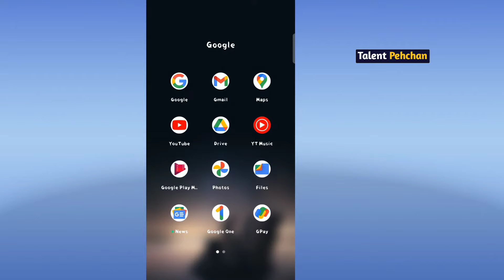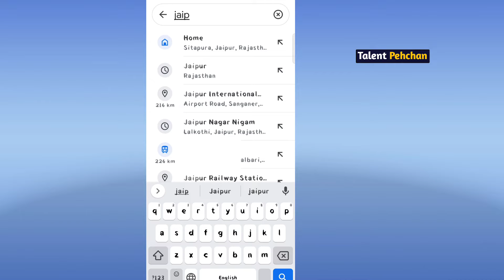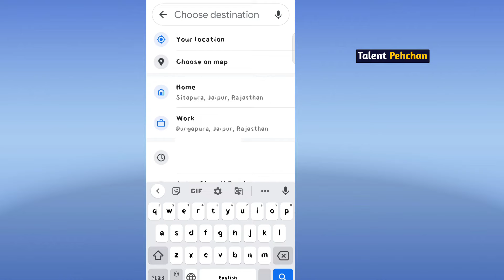Google Map Par Apna Exam Centre Kaise Dekhe / Centre Kaise Dekhe / google map kaise use karte hai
center code se location kaise pata kare,
exam center kaise dekhe,
exam centre code se kaise pata kare,
exam centre kaise check karen,
centre code se school kaise pata kare,
centre kaise check kare,
centre kaise check karen,
centre kaise pata karen,
exam centre code kya hota hai,
exam centre kaise check kare,
school code se location kaise pata kare,
board centre kaise pata kare,
map kaise dekhe,
apna exam,
centre kaise pata kare,
map par location kaise dekhe,
centre kaise dekhen,
centre code se college kaise pata kare,
exam centre kaise pata karen,

google map,
google map kaise use karte hai,
google maps,

Examination centre kaise dekhe,
सेंटर कैसे चेक करें,
centre kaise dekhen,
centre kahan per gaya hua kaise dekhen,
centre kaise dekhte hai,
how to use google map,
google map kaise use kare,
google map kaise chalaye,
google earth in hindi,
google earth tutorial in hindi, google earth kya hai,
google apps in hindi,
google maps kaise use kare,
apna ghar 3d me kaise dekhe,
kisi location ko kaise naape,
best app 2022 in hindi,
google map hindi me,
google map kaise chalate hai, google earth kaise chalate hai, google earth hindi me,
google earth ki jankari,

Talent Pehchan,

talent pehchan,